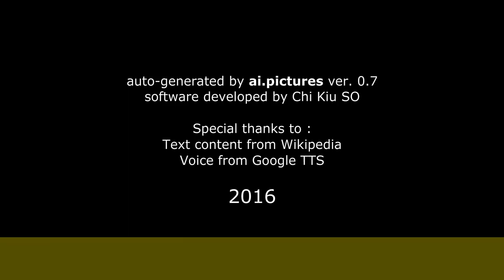Brissia Mayagoitia - Carrera